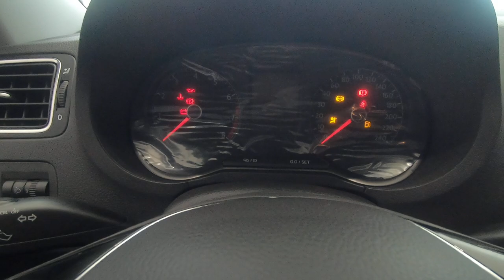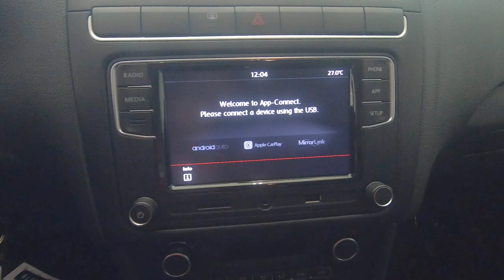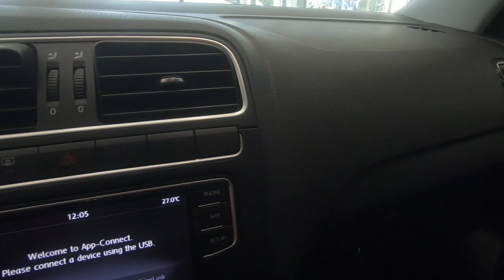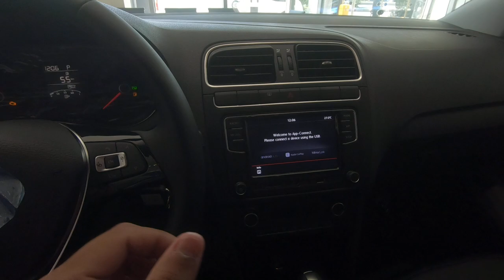✅ Chi tiết Volkswagen Polo Hatchback 1.6AT nhập Ấn Độ ☎️[0868.11.75.75]